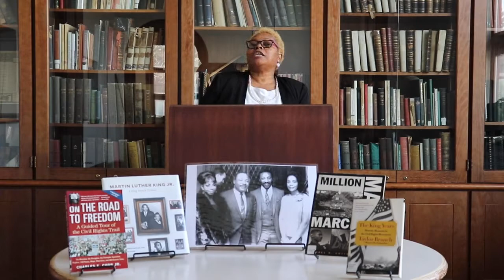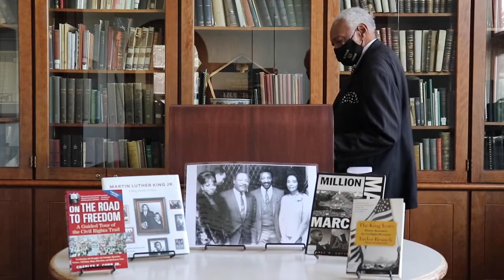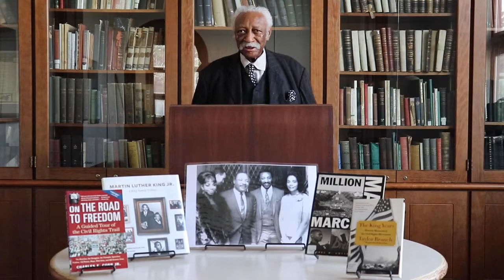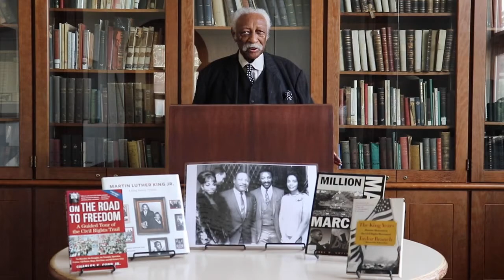MLK Spotlight: Mr. Charles Bibb, Sr.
Mr. Charles Bibb, Sr. talks about Dr. King, Cleveland, and the Civil Rights Movement.